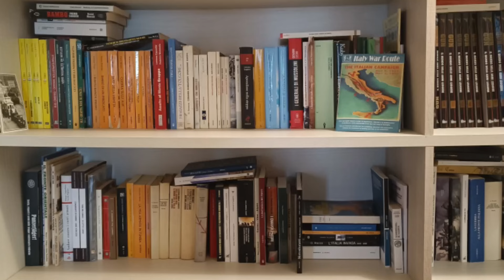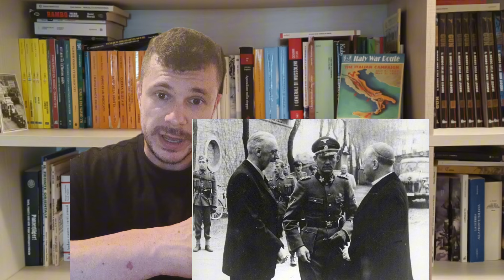1944: I Carabinieri cessarono di esistere?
Facciamo chiarezza:
l'Arma dei carabinieri Reali dopo l'8 settembre subirà le sorti di tutte le altre forze armate italiane sparse nei vari teatri operativi dove l'Italia combatteva dal giugno 1940
Molti già dall'8 settembre combatterono i tedeschi a Roma e in altre parti d'Italia,altri passeranno nelle file partigiane,altri aderiranno alla RSI e faranno parte della GNR E MDT(Per l'Ozak)molti carabinieri saranno deportati nell'Europa dell'Est,altri collaboratori in servizio di OP presso reparti Wehrmacht
Lo stesso vale per la Guardia di Finanza e per gli Agenti di PS